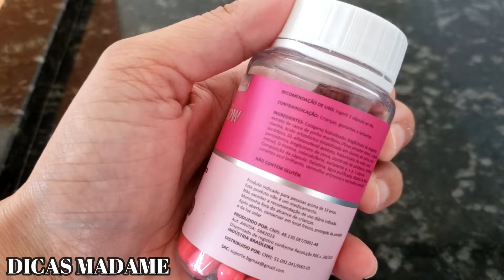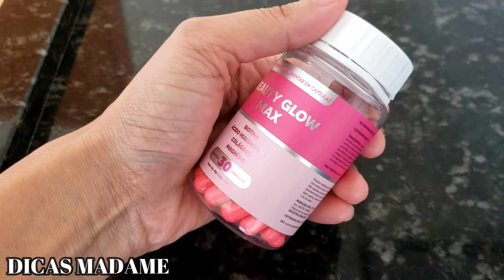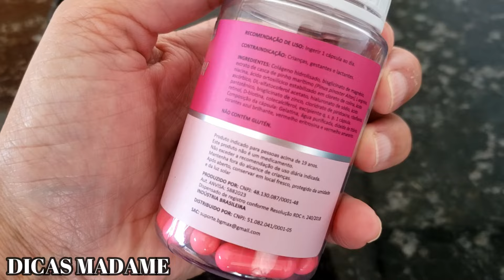JOGA ISSO NO RICINO QUE FAZ VELHO FICAR NOVO - SO PASSO E ENDURECE AS RUGAS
Receba as notificações de vídeos novos, faça isso:
1-Se você não estiver inscrito, clique no botão "Inscrever-se".
2- Clique no ícone de sino.
3- Selecione Todas as notificações na caixa de diálogo exibida.
4- Clique em Salvar.